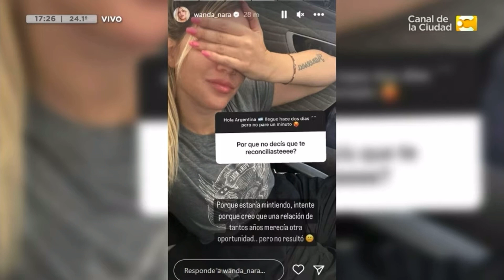Wandagate nao tem fim: Wanda en Argentina con Lgante, Icardi despechado y Tamara Baéz con casa nueva